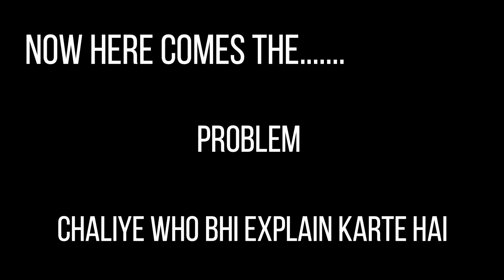My First Solo Ride | Delhi - Chandigarh - Amritsar | Yamaha R15v3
Hello Everyone
More Interesting vlogs coming in near future
and make me a part of your family

My Gears
Links to buy
SJ8 Pro
SJcam Battery
Dual Battery Charger
SJcam Mic

Rode Mic Me-L

Rode VideoMic for Iphone 6/6s and Below Models

Memory Card